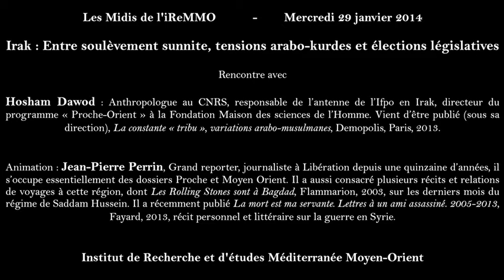Irak : entre soulèvement sunnite, tensions arabo-kurdes et élections législatives - Hosham Dawod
Les Midis de l'iReMMO - Irak : entre soulèvement sunnite, tensions arabo-kurdes et élections législatives

Rencontre exceptionnelle avec :
Hosham Dawod, anthropologue au CNRS, responsable de l’antenne de l’Ifpo en Irak, directeur du programme « Proche-Orient » à la Fondation Maison des sciences de l’Homme.
Vient d’être publié (sous sa direction), "La constante « tribu », variations arabo-musulmanes", Demopolis, Paris, 2013.

Modération : Jean-Pierre Perrin, grand reporter, journaliste à Libération depuis une quinzaine d’années, il s’occupe essentiellement des dossiers Proche et Moyen Orient. Il a aussi consacré plusieurs récits et relations de voyages à cette région, dont Les Rolling Stones sont à Bagdad, Flammarion, 2003, sur les derniers mois du régime de Saddam Hussein. Il a récemment publié La mort est ma servante. Lettres à un ami assassiné. 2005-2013, Fayard, 2013, récit personnel et littéraire sur la guerre en Syrie.